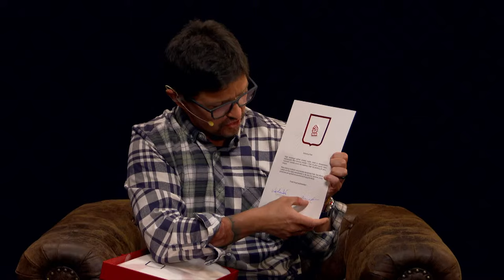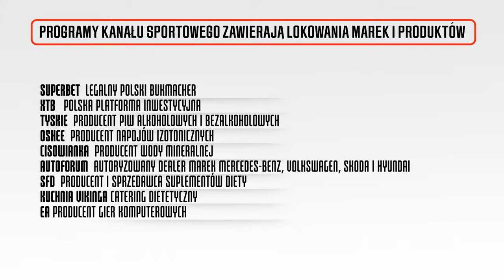KOWAL I SMOK ANALIZUJĄ: POLSKA WALCZY O EURO - CZY ESTONIA JEST ŁATWYM PRZECIWNIKIEM? KOWALOVE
Wojciech Kowalczyk i Tomasz Smokowski zapraszają na "Kowalove" - nocne rozmowy o życiu, piłce i nie tylko. Tematem numer jeden oczywiście czwartkowy mecz Polska - Estonia!